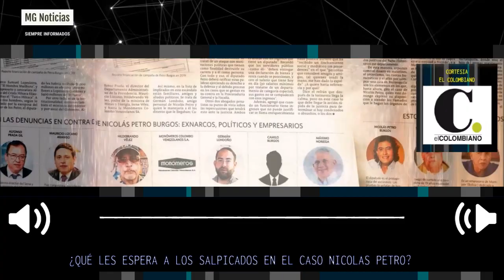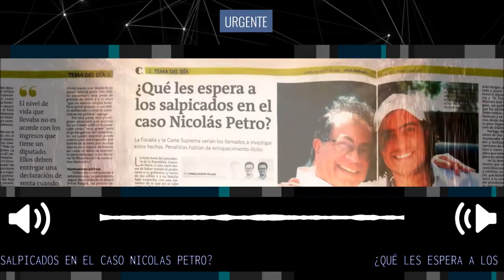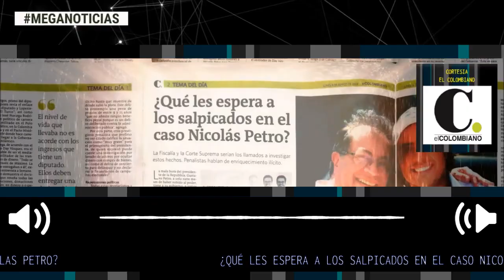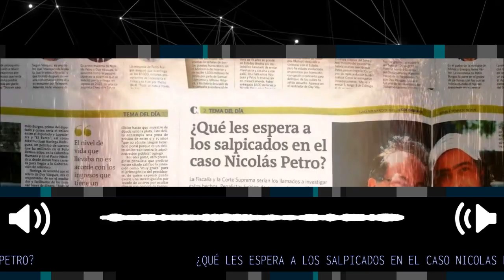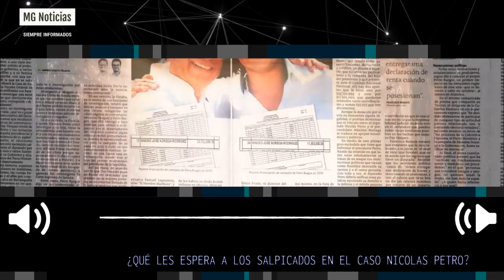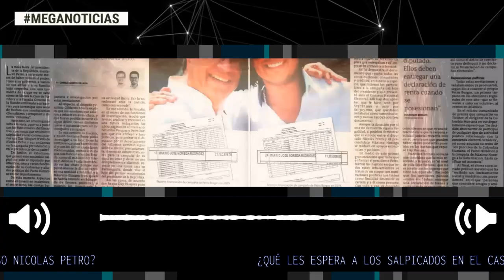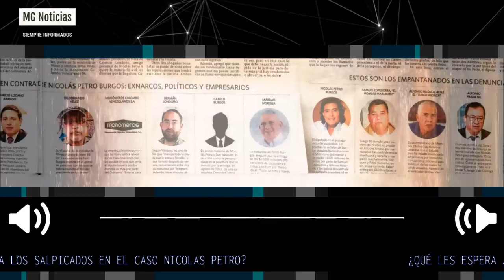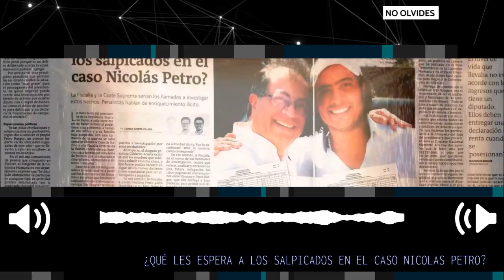🛑 URGENTE ¿QUÉ LES ESPERA A LOS SALPICADOS EN EL CASO NICOLAS PETRO?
¿Qué les espera a los salpicados en el caso Nicolás Petro?
La Fiscalía y la Corte Suprema serían los llamados a investigar estos hechos. Penalistas hablan de enriquecimiento ilícito.